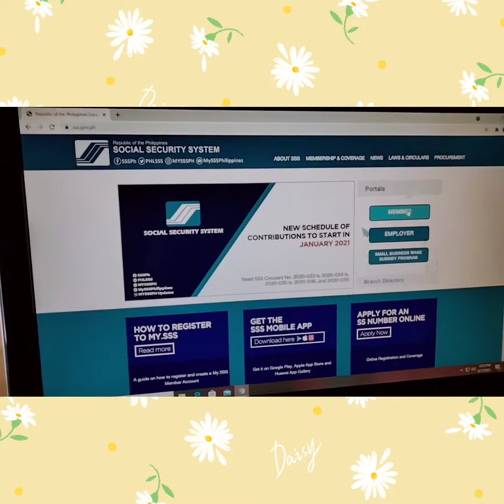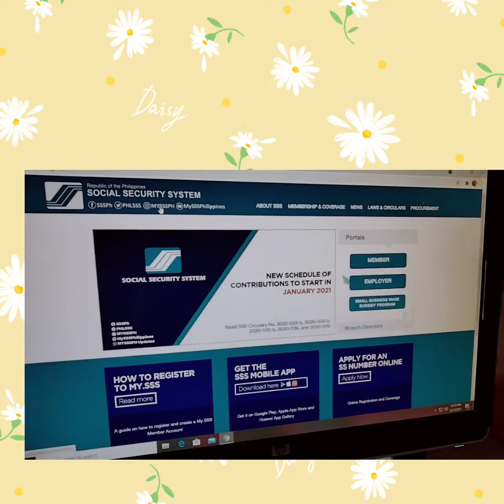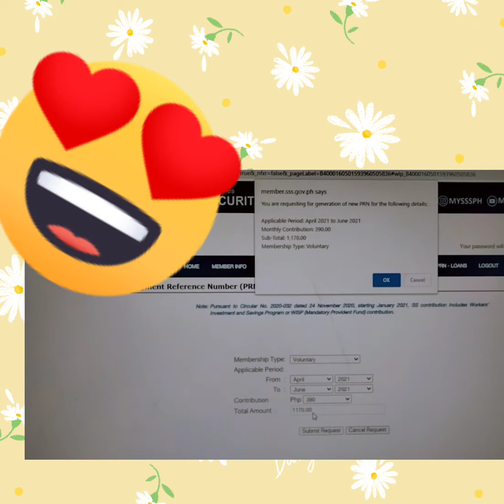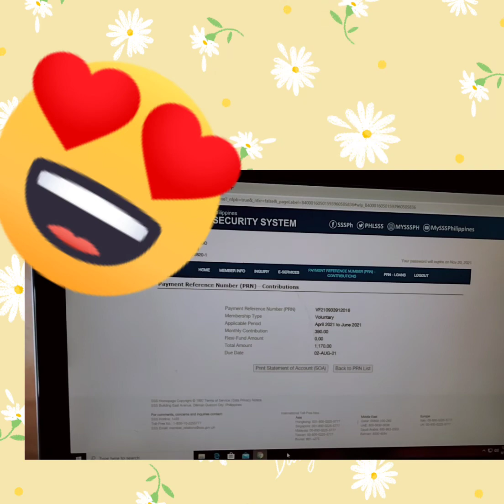PAANO MAG GENERATE NG SSS PRN NUMBER Steps by step